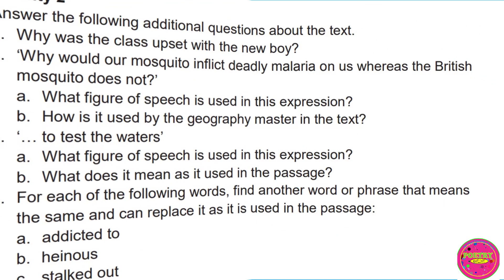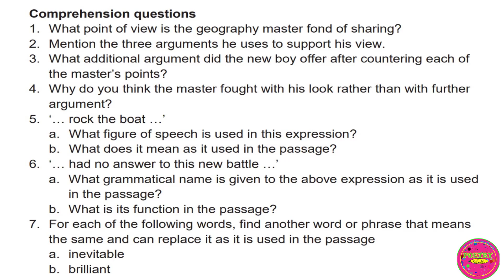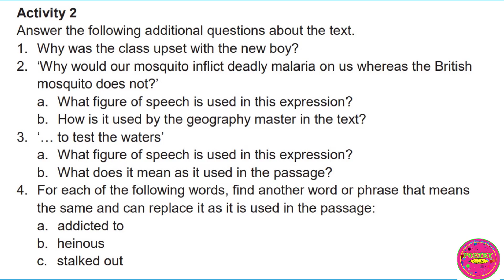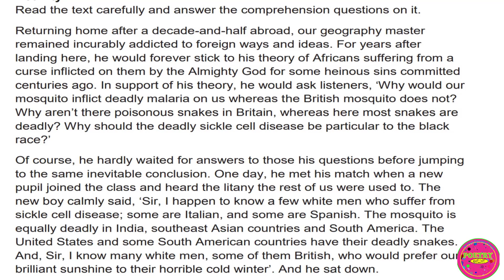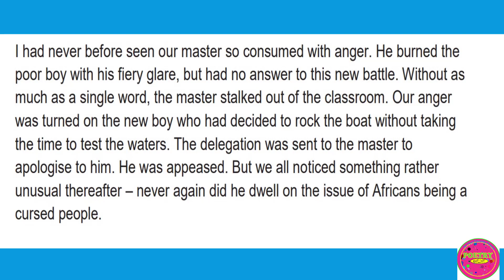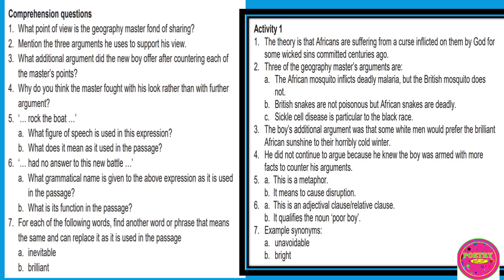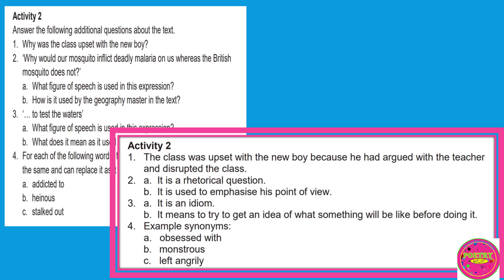WASSCE/WAEC 2022 COMPREHENSION TRIAL QUESTIONS AND ANSWERS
HOW TO ANSWER COMPREHENSION QUESTIONS